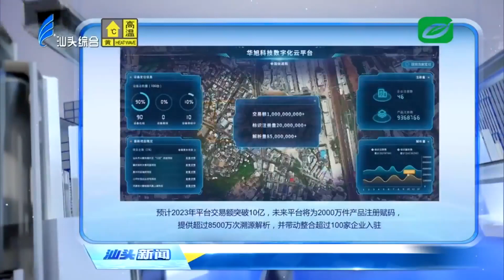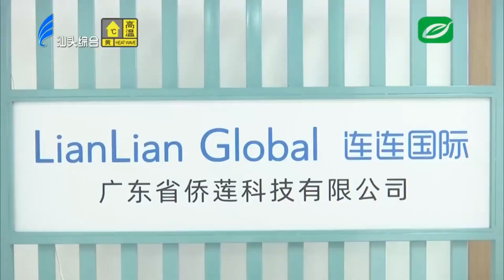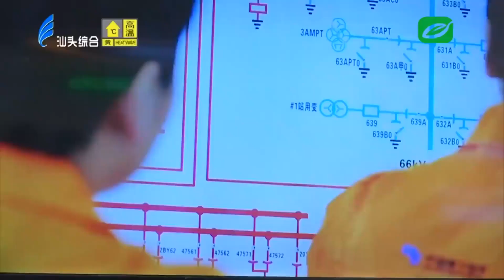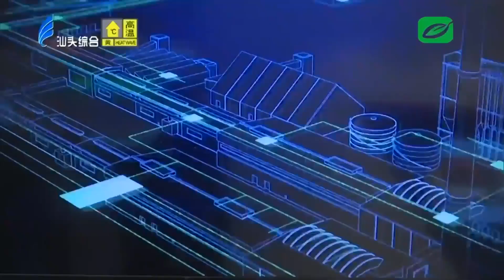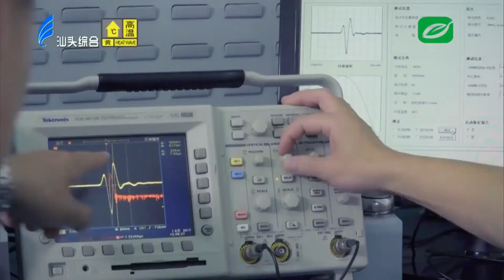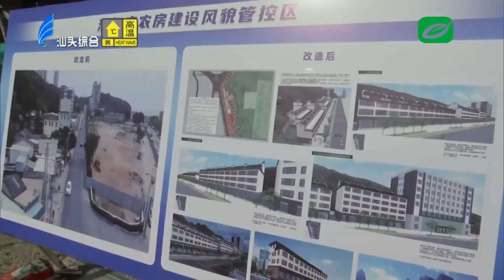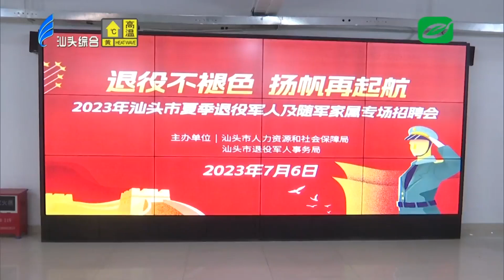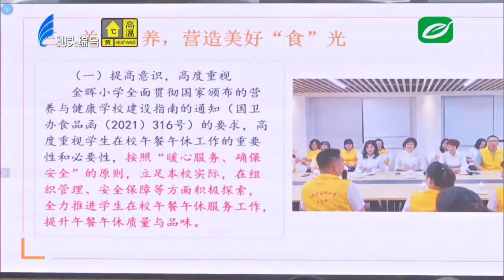汕头新闻2023 07 06